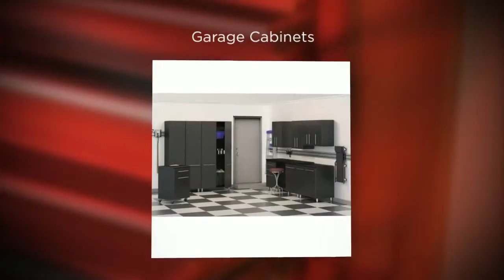Garage Cabinets Online Ponderay ID 83852 | 8435012115 - Call Now | GarageCabinetsOnline.com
We offer garage storage systems from the industry's leading brands. We have chosen each manufacturer for its quality and reputation, and we know from experience that each manufacturer will stand behind its warranty.  Mix and match garage cabinets, workbenches, tool boxes, shelving, carts, hooks and more, or find entire garage storage systems! Don't forget the finishing touches with garage flooring and utilize your ceilings with garage overhead storage. No matter your hobbies or profession we can help you design the perfect garage.

Our most important daily focus is your satisfaction. We know you will be happy with the price and the quality of the garage storage products you order